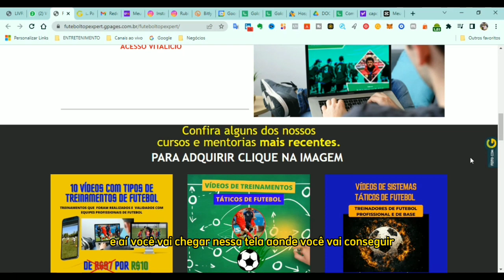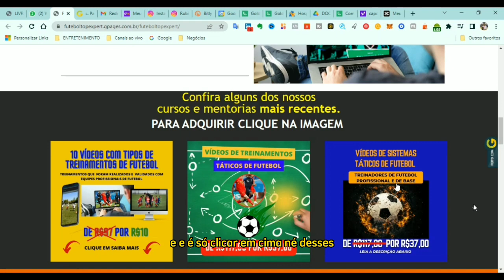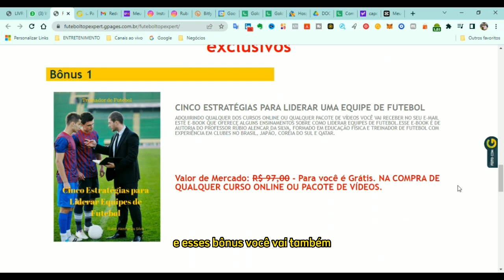Curso online para treinadores de futebol. Plataforma de cursos online e vídeos de treinamentos.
Além disso, nesse Canal você vai encontrar vídeos relacionados a treinamento de futebol, futebol profissional, jogos de futebol, treinamento de futebol em categorias de base.